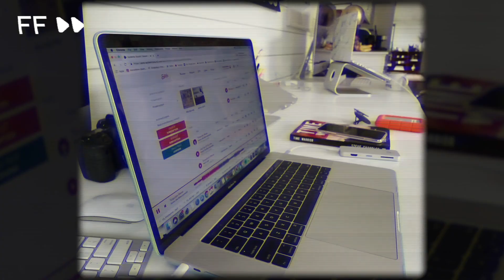we have some BIG news... *you might want to sit down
so ash and i have some insanely big news that..you might want to be sitting down for..its not clickbait i promise xo -alisha marie